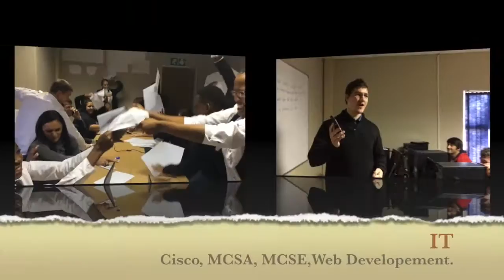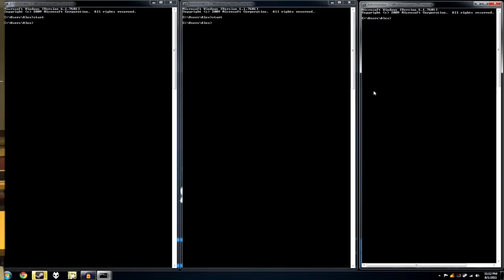Potchefstroom Lip Sync Battle 2016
CTU students were briefed to advertise their campus as a part of a campus video challenge.
The views and opinions expressed in the content in this video are solely those of the students, videographer and editor of the video.
This video does not fall under CTU’s formal marketing plan.

Music not owned by CTU training solutions.